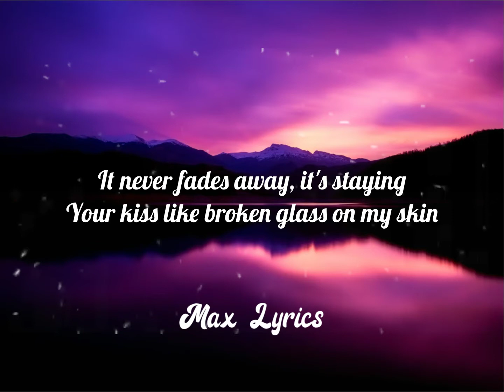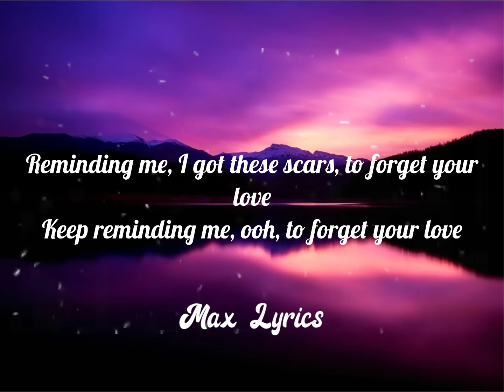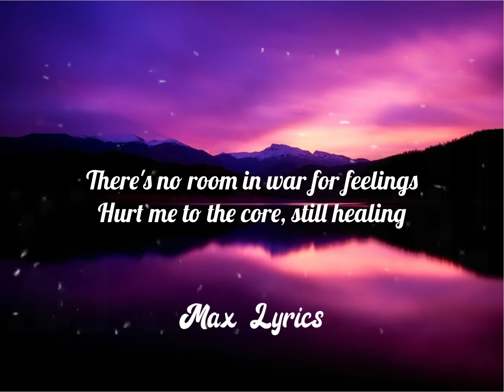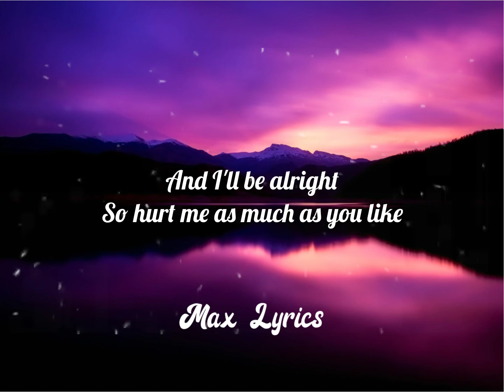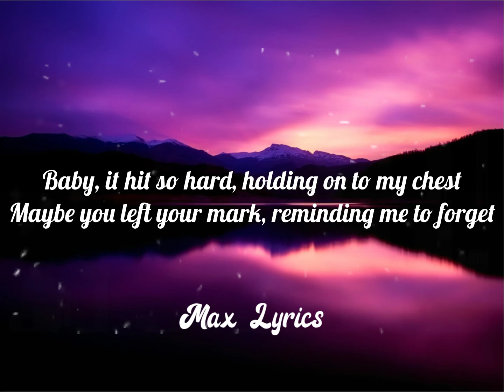Kygo, Miguel - Remind Me to Forget (Lyrics)🎵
🎤Lyrics: Kygo, Miguel - Remind Me to Forget

It never fades away, it's staying
Your kiss like broken glass on my skin
And all the greatest loves end in violence
It's tearing up my voice, left in silence

Baby, it hit so hard, holding on to my chest
Maybe you left your mark, reminding me to forget
It doesn't matter where you are, you can keep my regret
'Cause baby, I got these scars, reminding me to forget
Reminding me, I got these scars, to forget your love
Keep reminding me, ooh, to forget your love

You left your burn (in my heart)
You left your mark, reminding me to forget
You left your mark (I can't understand)

There's no room in war for feelings
Hurt me to the core, still healing
And I know you're no good for me
So I try to forget the memories

Baby, I got these scars, reminding me to forget

Remember I told you
To save it, it's over
And I'll be alright
So hurt me as much as you like
I need you to let go
I got these mementos